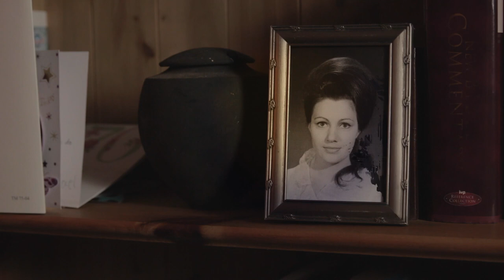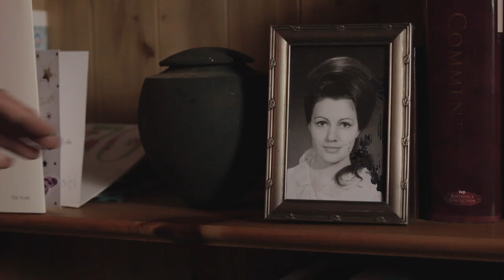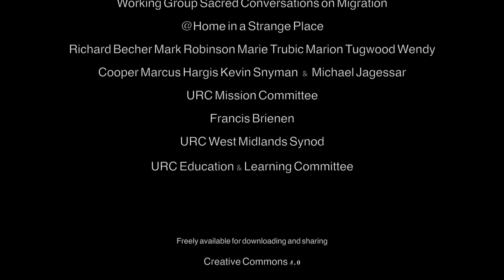When Truth is Blind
Refugees, migration, foreigners in a strange land. How are we to talk about such issues in this brave new world? This film forms part of the United Reformed Church's project called @Home in a Strange Place, which  encourages conversation on precisely these subjects.

Written as a stage play by the great Richard Becher, starring the wonderful Delroy Brown and versatile John Sugden, with an appearance by the irrepressible Celia Morris Sanchez, this film will both challenge and warm your heart.

Feel free to download and share.

Dedicated to Val, whose dying helped to birth the film.